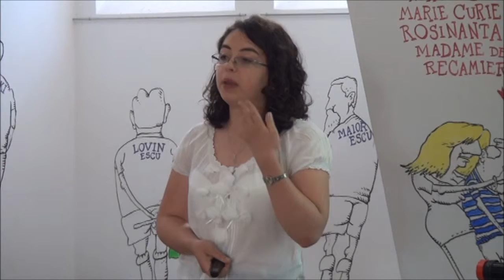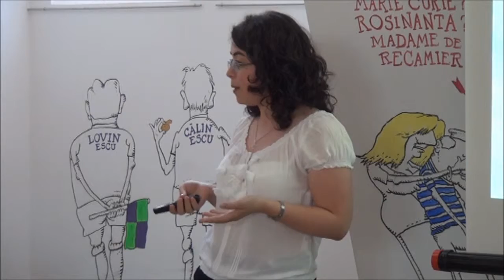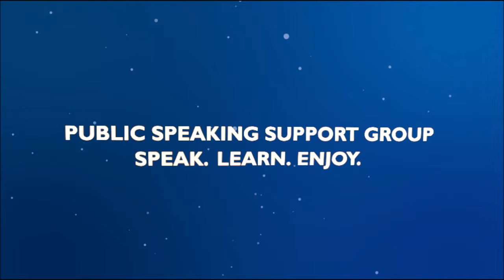Alinuta Oprea - Zambiti